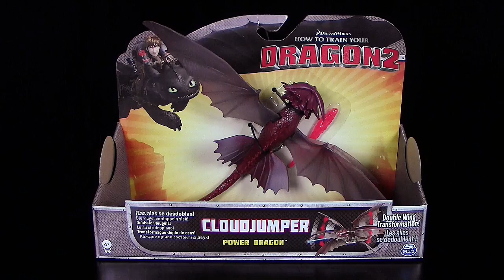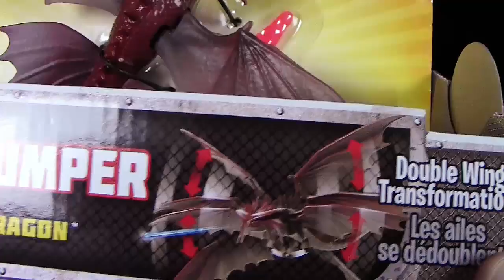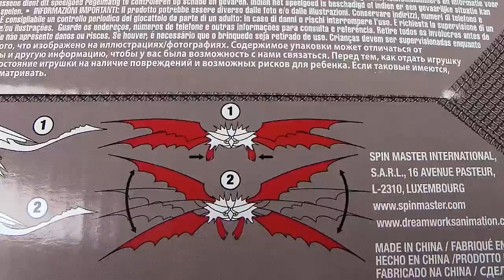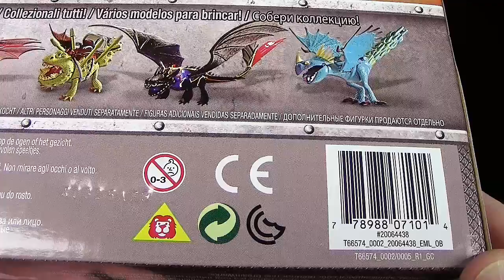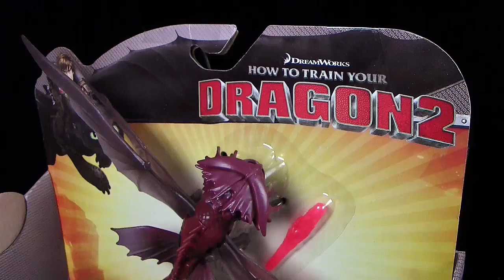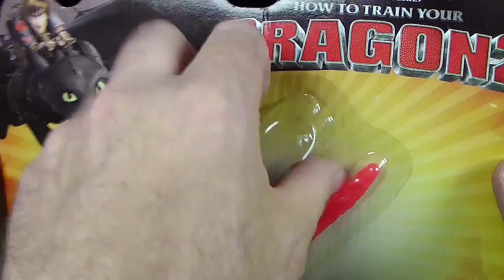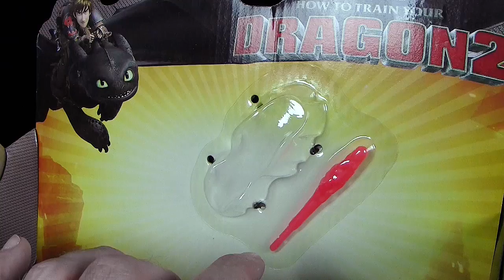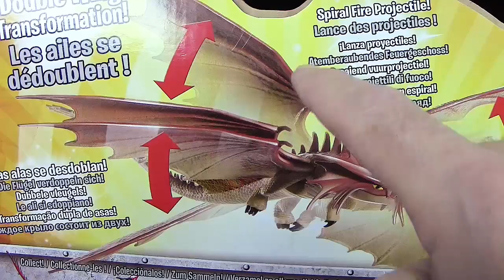Dragons - Cloudjumper / Wolkenspringer - Power Dragon - Unboxing / Re-Upload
Power Dragon ™
Cloudjumper - Double Wing Transformation
Power Drache
Wolkenspringer - Die Flügel verdoppeln sich
Action Dragon